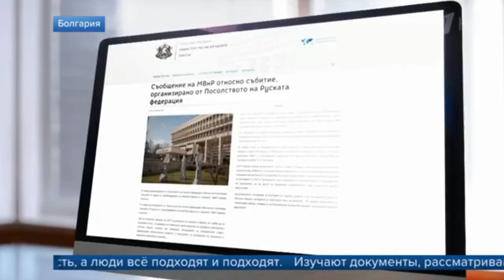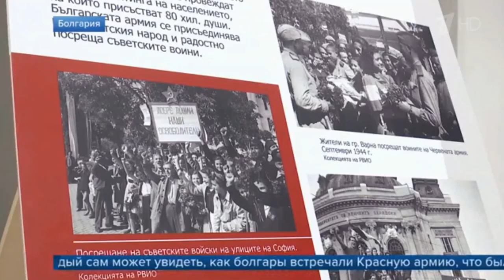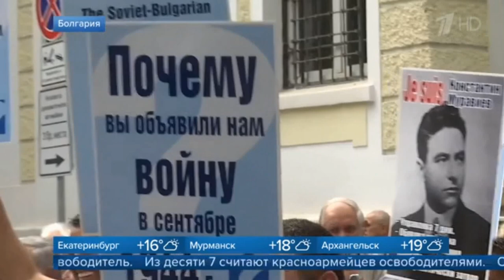1 канал, эфир 9 09 2019 г Открытие выставки в Болгарии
9 сентября 2019 года в Российском культурно-информационном центре в Софии открылась первая из серии выставок, приуроченных к важнейшему для миллионов людей юбилею – 75-летию освобождения Красной армией стран Европы от нацистской оккупации. В первый день работы выставки ознакомиться с ней пришли десятки человек, что наглядно продемонстрировало: заявления болгарского МИДа в преддверии начала работы экспозиции лишь послужили хорошей рекламой, но никак не отпугнули, не уменьшили интерес людей к проекту и правдивой истории.

В ближайшие месяцы выставочные проекты в рамках этого цикла будут открываться и в других государствах, которые от коричневой чумы ценой собственных жизней освободили советские солдаты. Материалы для экспозиции, в том числе длительное время хранившиеся под грифом «Совершенно секретно», представлены из фондов Государственного центрального музея современной истории России (ГЦМСИР), Российского государственного архива социально-политической истории (РГАСПИ), Центрального архива Министерства обороны Российской Федерации (ЦА МО РФ), Архива внешней политики Министерства иностранных дел Российской Федерации (АВП РФ). Организаторами цикла выставок выступили Российское историческое общество и фонд «История Отечества» при участии Министерства культуры Российской Федерации и Российского военно-исторического общества. Проект реализован Государственным центральным музеем современной истории России.

В церемонии открытия выставки в Софии приняли участие член Президиума Российского исторического общества, исполнительный директор фонда «История Отечества» Константин Могилевский, Чрезвычайный и Полномочный Посол Российской Федерации в Болгарии Анатолий Макаров и научный директор Российского военно-исторического общества Михаил Мягков.

С самого начала Великой Отечественной войны советское правительство официально заявляло, что вступление Красной армии на территорию других стран вызвано необходимостью полного разгрома вооружённых сил Германии и не преследует цели изменить политическое устройство этих государств или нарушить их территориальную целостность, его цель – помочь всем народам в их освободительной борьбе. Полноправный характер такой цели был признан всеми государствами антигитлеровской коалиции. Советский солдат пришёл в Европу не как мститель, а как воин-освободитель, и ценой собственной жизни выполнил священный долг и гуманитарную миссию во имя мира и свободы. Сразу же после освобождения территории Европы от оккупации основной задачей Красной армии и Советской Военной администрации стало налаживание и обустройство мирной жизни.
Подготовленная выставка в деталях демонстрирует посетителям сведения о военных действиях, разворачивавшихся на территории Европы с 1939-го по 1945 год, а также о решениях, которые принимало руководство стран по обе стороны фронта. Особый акцент в экспозиции сделан на событиях тех лет, происходивших в Болгарии. Подробный рассказ об этом дополняет специальный видеоролик, подготовленный Музеем современной истории России.

Среди документов, которые обращают на себя пристальное внимание, – обращение командования Красной армии от 8 сентября 1944 года к болгарскому народу (из собрания ЦА МО РФ), «Воззвание к народу Болгарии» (Болгария, октябрь 1942 г.; из собрания ГЦМСИР), нота советского правительства правительству Болгарии о разрыве отношений с Болгарией и объявлении ей войны (Москва, 5 сентября 1944 г.), а также заявление Советского Союза, Великобритании и Соединенных Штатов, обращенное к сателлитам гитлеровской Германии – Венгрии, Румынии, Болгарии и Финляндии – от 12 мая 1944 года (из собрания АВП РФ). Один из ключевых документов, представленных на выставке, – «Декларация главы болгарской делегации Петра Стайнова на совместном заседании делегаций СССР, Великобритании, США и Болгарии 6 октября 1944 г». Также вниманию посетителей представлены фотографии, схемы и карты, журналы боевых действий. В частности, в журнале боевых действий 108-й гвардейской стрелковой дивизии за 1944 год говорится: «Болгарские крестьяне, освобождённые Красной Армией от ненавистного им немецко-фашистского ига, с радостным волнением встречают своих освободителей… высказывают горячие слова благодарности своей избавительнице – Армии советского народа» (собрание ЦА МО РФ).

Член Президиума Российского исторического общества, исполнительный директор фонда «История Отечества» Константин Могилевский призвал отделять послевоенные события от военного времени:

«То, что происходило после войны, – это отдельный разговор. Нужно помнить, что руководители держав-победителей – Сталин, Черчилль и Рузвельт – совместно вырабатывали подходы к обеспечению международной безопасности в послевоенный период».